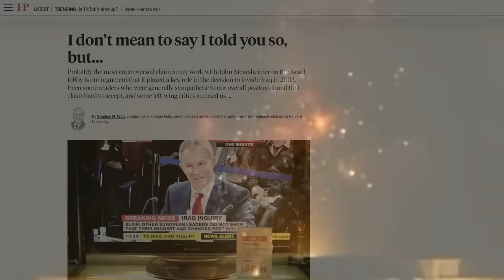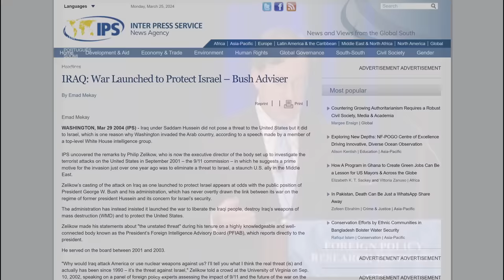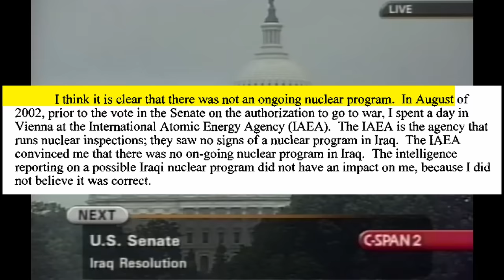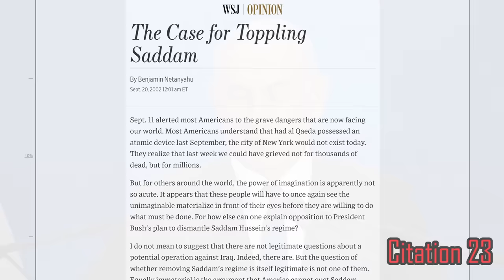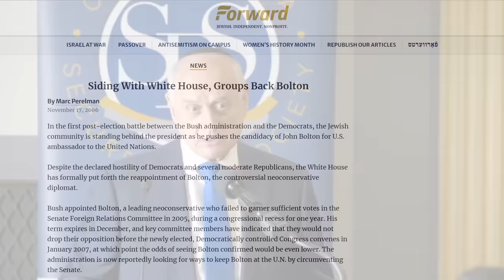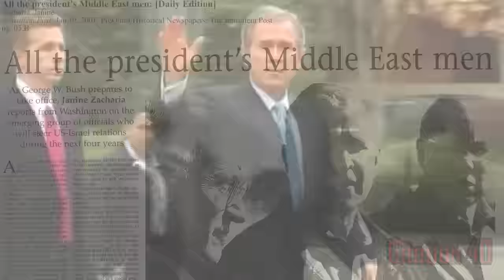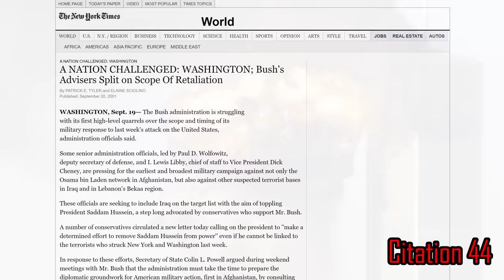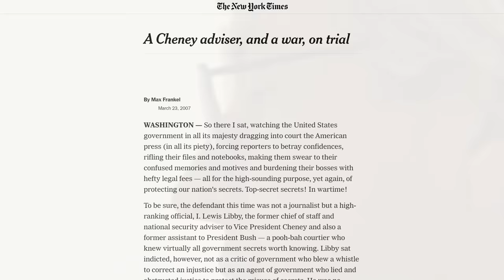The Iraq War Wasn't About Oil